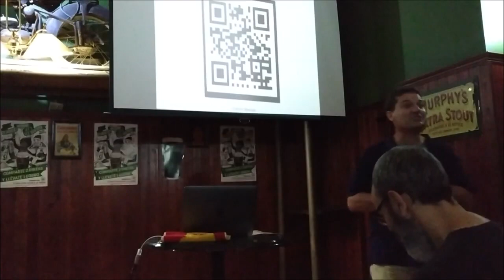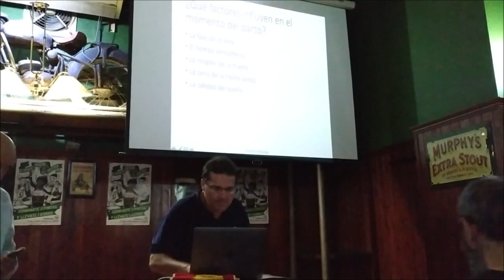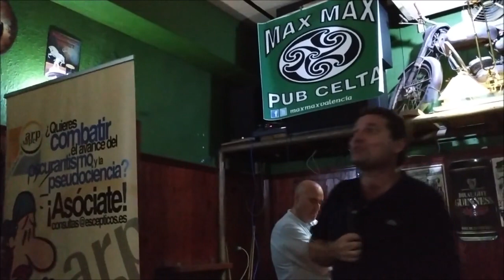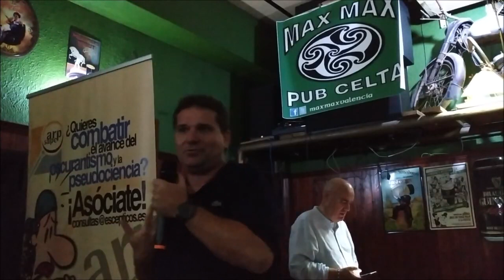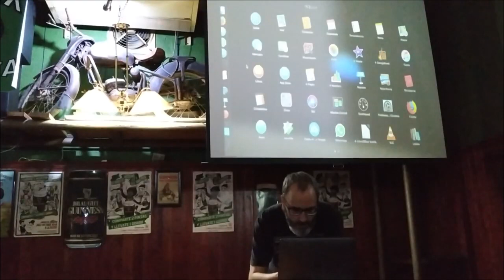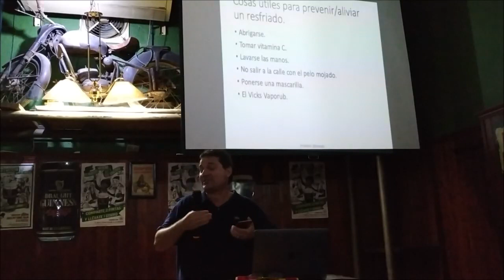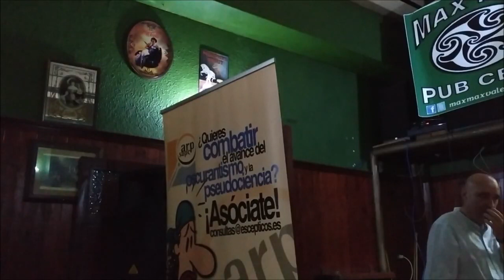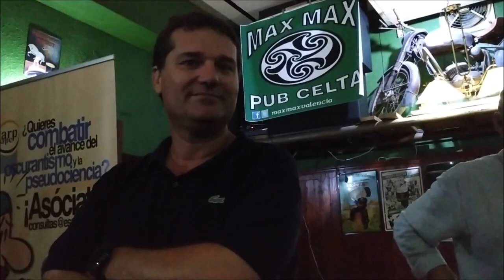¿Qué es la vida saludable?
JM Mulet presenta su libro ¿Qué es la vida saludable? y conversa con el público.